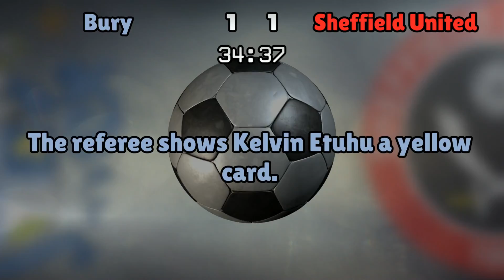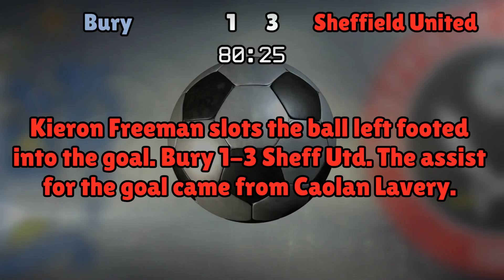Bury v Sheffield United (Mon 02 January 2017 Match Summary)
Bury lineup:
Williams (1), Soares (19), Kay (6), Bedeau (30), Leigh (3), Mackreth (37), Mellis (18), Etuhu (4), Styles (34), Burgess (20), Vaughan (12)

Sheffield United lineup:
Moore (25), Ebanks-Landell (19), Wright (13), O'Connell (5), Freeman (18), Scougall (8), Fleck (4), Basham (6), Lafferty (24), Lavery (9), Sharp (10)